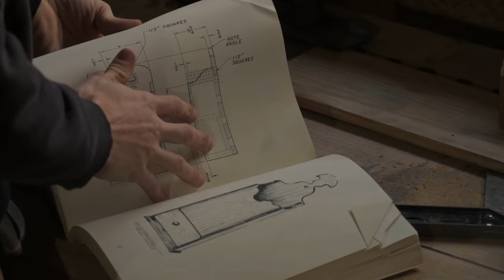18th century hand-tool woodworking practice 1(full length)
Building a colonial pipe box as wood working practice. built of fast grown pine scrap wood.